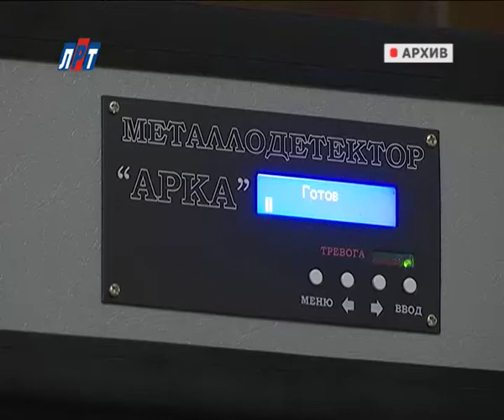N_1506_23_02_Пресс подход Бунтина о ЕГЭ